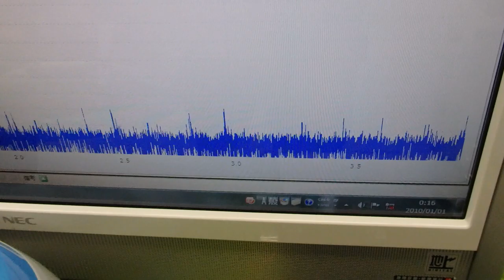メガヘルツの超音波発振制御技術 ultrasonic-labo